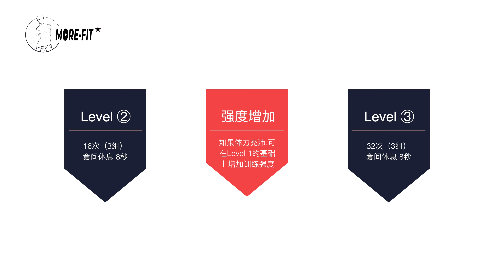[4K] 39_Seated Row(with Stockings) - Jungdayeon_チョンダヨン_ 郑多燕_鄭多燕_Home Strength Workout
More-Fit Exercise
(Home Strength Workout)

- Seated Row(with Stockings)

※ ¡Se agregaron subtítulos en español!
※ English subtitles provided
※ 日本語字幕提供
※ 提供中文字幕